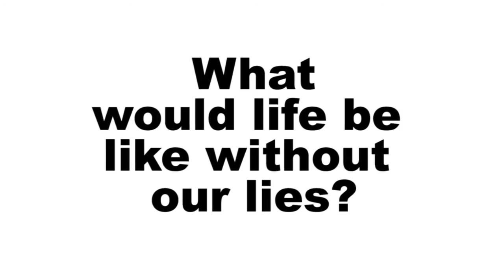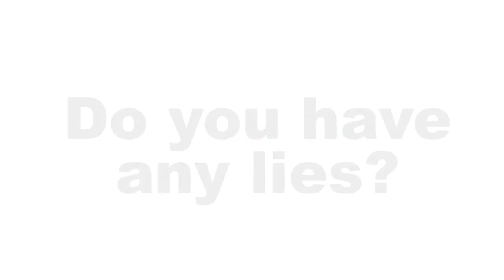The Lies I Tell Myself: Self-Sabotaging Happiness?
How much do we lie to ourselves and sabotage happiness, that very thing we most want? 6 years ago I created “The Lies I Tell Myself Project”. I set it aside for a time and find that it’s back... but now blended into the way I instruct art and share ART.

✔️ Bottom Line: No one else’s opinion will ever change your worth.

🌿 Paint and purchase art for yourself because YOU love it. Let it touch your soul free from worry of what others may think.

🙏🏻 Grateful for accolades from: Forbes, Fox 13, ABC, Got Beauty and Huffington Post